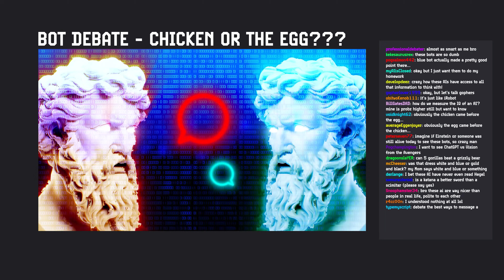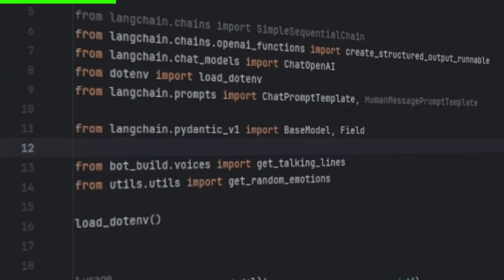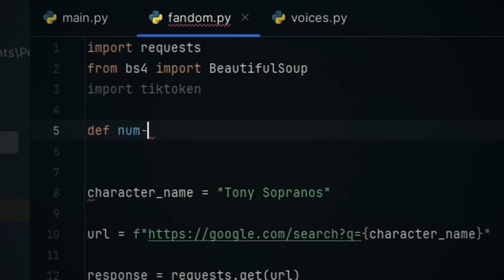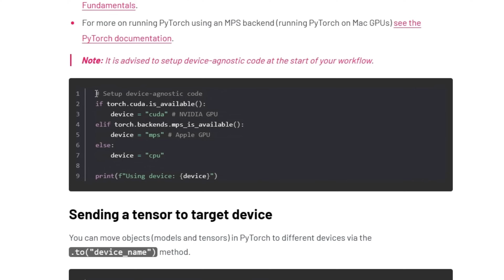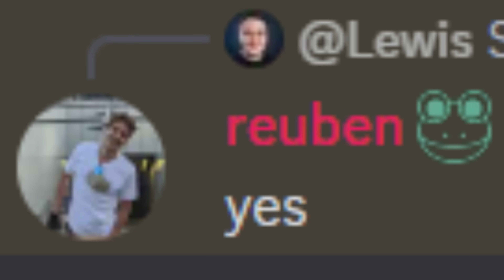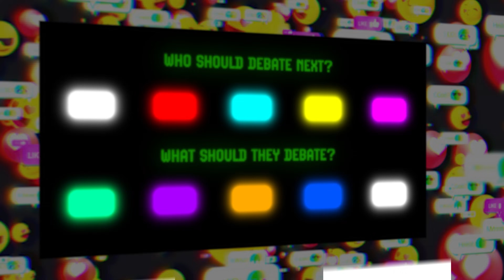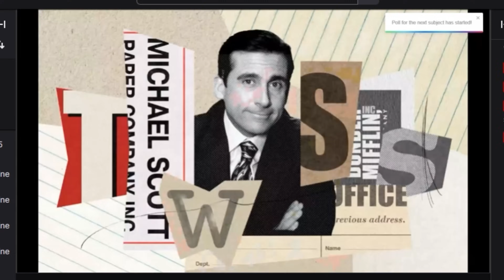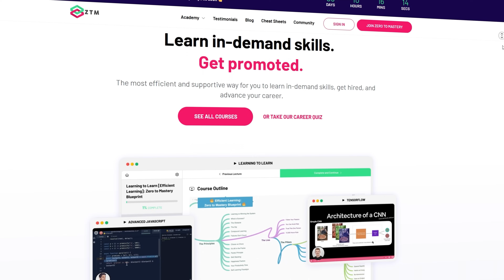I Built a Livestream where AI's Chat 24/7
I built an AI Livestream where the viewer chooses 2 characters to debate about a subject and we see it happen live. In this video, I show you the process of how I made it, how I came up with my solutions and some examples of how it played out!

LiveStream Link: (HOLD UP. I MADE A CRITICAL MISTAKE... ONE MOMENT)

Throughout this video, I showcase my journey of figuring out how to use AI to the best of my ability. Code with me as I build this interesting project that. might not end well.

I used API's like OpenAI , LangChain AI, Huggingface and more to create this awesome project. Source code will be released soon :)